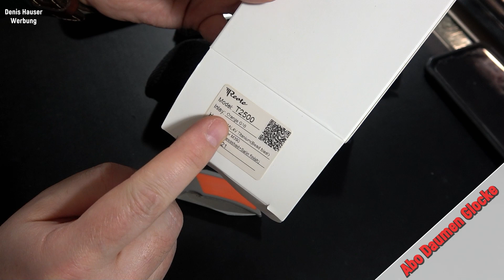Reate T2500 Tashi Bharucha Design - Titan / G10 / M390 (3/6) TFG